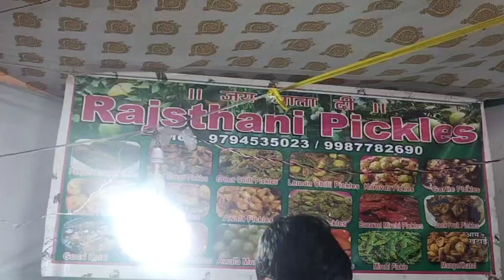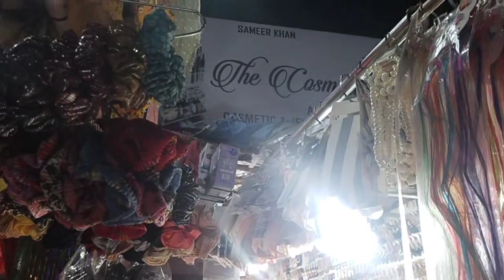Vaishali Nagar Market | Ethnic Wear, Jwellery, Kids Clothes at Cheapest Price | Jogeshwari West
Turn on the Bell Icon to so that you will never miss any updates

Vaishali Nagar Market | Ethnic Wear | Jwellery | Kids Clothes | Jogeshwari West Market